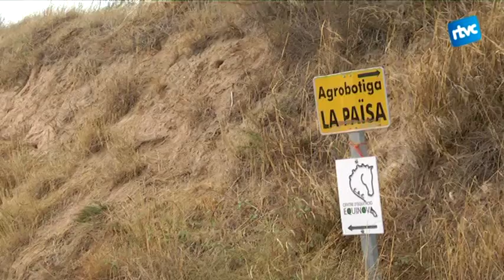La ramaderia afectada per la sequera dels darrers mesos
La falta de pluges dels darrers mesos ha situat els ramaders catalans en una situació molt difícil. Degut a la sequera es pateix una greu falta de farratge, que el fa insuficient per abastir la ramaderia. La situació crítica ha portat als sindicats a demanar el recolzament de l'administració.